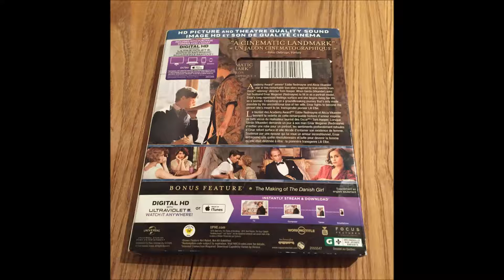Critique Blu-ray The Danish Girl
Copenhague, 1926. Einar et Gerda Wegener, tous deux peintres, forment un couple heureux. Un jour, Gerda, qui travaille sur le portrait d'une danseuse, demande à son mari d'enfiler les collants et les souliers du modèle et de poser pour elle. Einar est alors troublé par le contact des vêtements féminins sur son corps d'homme. Quand son épouse, plus tard, lui demande de se travestir pour assister à un bal sous le couvert de l'anonymat, il accepte, non sans une hésitation morale. Suite à cette transformation, qui ne devait être que passagère, Einar découvre qu'il est beaucoup plus à l'aise en tant que femme qu'en tant qu'homme.